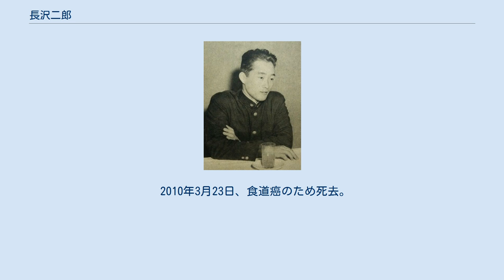長沢二郎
1954年 長沢 二郎（ながさわ じろう, 1932年（昭和7年）2月2日 - 2010年（平成22年）3月23日）は、日本の競泳選手。
 静岡県沼津市出身。
静岡県立沼津東高等学校から早稲田大学高等学院に編入し、早稲田大学卒業。
早大では水泳部に所属した。
 早大在学中の1952年ヘルシンキオリンピックに出場し、200メートル平泳ぎで6位。
1954年5月にバタフライが平泳ぎから分離する形で考案され、同年6月に長沢が「ドルフィンキック」を発明、当時の200メートルバタフライの世界新記録を更新した。
同年には第4回日本スポーツ賞を受賞。
引退後の1964年には、第18回夏季オリンピック東京大会において競泳日本代表のコーチを務めた。
1993年に国際水泳殿堂入り。
 2010年3月23日、食道癌のため死去。
78歳没。
^ a b c “長沢二郎氏死去 競泳のドルフィンキック考案者”. 共同通信社. 47NEWS. (2010年3月23日). 2013年12月18日閲覧。